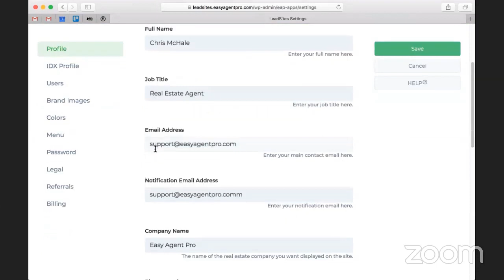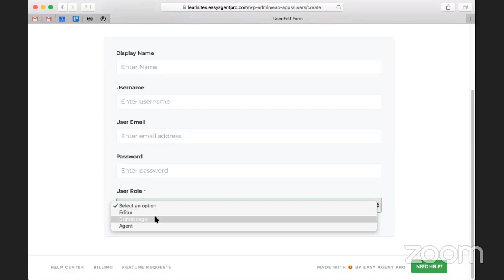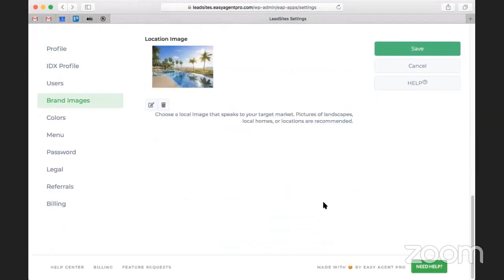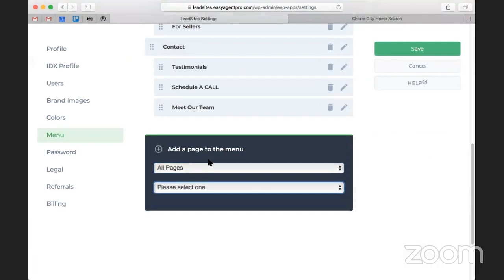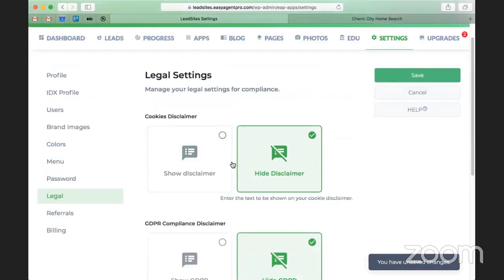First Steps To Take When You Get A LeadSite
Don't have a LeadSite yet?

EAPTV: You finally decided to get a LeadSite from Easy Agent PRO! In this video, Chris runs through the most important and easily overlooked settings you should be using to make your LeadSite unique.

Easy Agent Pro helps real estate agents grow their business. They've been featured on Inman, RIS Media, RESAAS, and more. You can find new marketing tips, tricks, tactics and strategies at EasyAgentPro.

EAPTV is one source of real estate marketing tips for real estate agents. We are focused on providing as much value as possible by talking about social media, websites, lead generation, lead conversion, and business.

LeadSites are real estate websites that provide the best tools and apps for agents to generate leads in a modern, digital world. Check them out today.